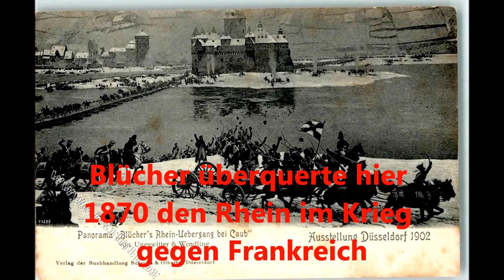filmTValf-Filmscenen/Soundtrack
Scenen aus den History-Serien.